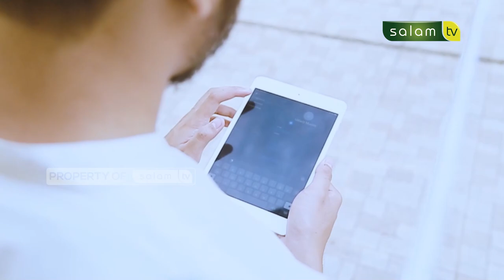BOLEHKAH BADAL UMROH UNTUK ORANG YANG SEDANG SAKIT? - Full Halo Ustadz